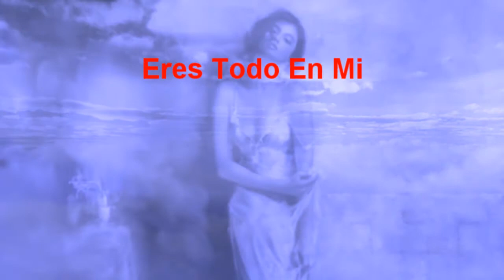Ana Gabriel * Eres Todo En Mi * (English translation)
Fortunately, I still love you
so, I could the nights to face you
like a faithful mirror of myself
talking to you about the thirsty moon of joy
to wet your lips with the chalice of truth.

Lyrics in english :
you are everything in me,
the sun that illuminates me and makes me so happy;
the strength that drives my existence,
only you, my love;

if I hold you,
I feel as though your essence scatters within me
no space remains in my sentiment,

and your taste is raining on my lips
I will cross my deepest oceans
to hear from you;

forever and ever
Since I saw you;
never again will I be
fearful, because with your love I came to feel again
and to be reborn

I will fly because of you
to a world where I will only drink from your love,
leaving the distance behind me,
you and I alone
We will dance today
on a white cloud in the sky;
your eyes will shine like stars
for me, because of me;

never will the magic of feeling your breath go away
overturning on my senses of love;
only because of your love, my love...